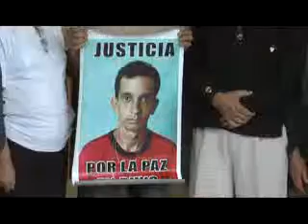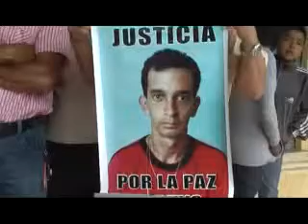CASO VELASCO APELACION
CASO VELASCO APELACION 2012/07/17